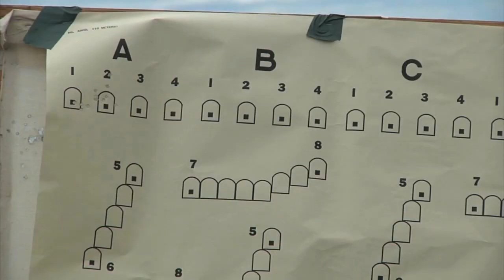The Soldiers From The 216th Military Police Company Conduct Annual Training At Ft. Chaffee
The Soldiers from the 216th Military Police Company conduct Annual Training at Ft. Chaffee Maneuver Training Center.